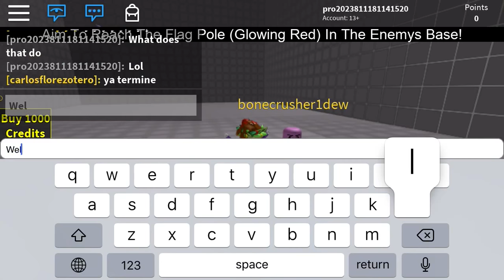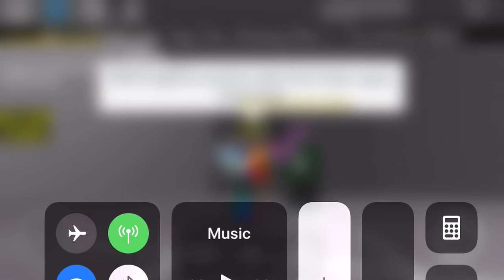Star Wars (ft.bonecrusher)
I’m not a fan of Star Wars but this is really fun